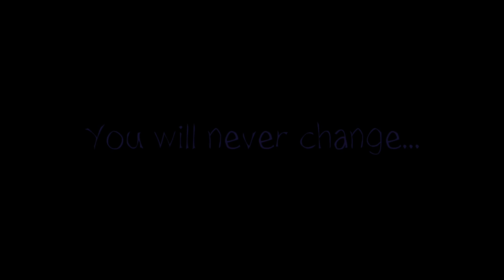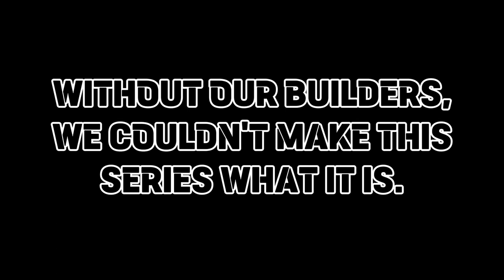C2 // Catch & Fall - Piggy: Forage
I won’t lose it all.

⬇️ BUILDERS